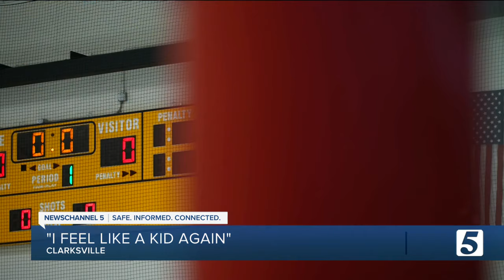With dad by his side this 15-month-old Clarksville baby picked up hockey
Delton Teeter was a kid himself when the Nashville Predators came to Music City.